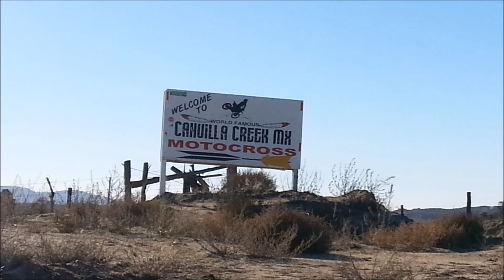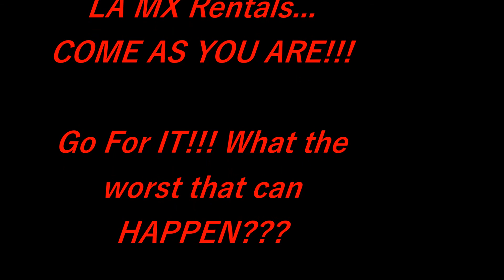LA MX RENTALS Anaheim 1 2014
Anaheim 1 Weekend getaway,
Back here in Ohio after the first round of the 2014 AMA Supercross season. Through the FB Nation I hooked up prior to hittin the skies to SoCal with a chance to ride while I was there. I want to pass along the "Best Motocross package on the PLANET". David Fontes President of MOTOCROSSVACATIONS.com, treats you like a Factory Rider. I made plans to meet dda at Cahuilla Creek. I brought my own gear but wait, he has the recourses to provide you with gear for your Ultimate MX Vacate...  and for freakin chicken feed price of $25.00 extra.
Ready with all 2013 Honda's of which you will have a Race Bike & a Practice Bike. Bikes are not stock either... All the bikes are professionally maintained and swapped out after 50hrs. Good place to get a kickass deal on a solid pre-owned machine. The bike was set-up for me, and double checked prior hittin the seat. I didn't even put GAS IN IT!!! The day was fantastic... seat time from 9:00am until 2 or so, no pressure from Dave to hit the road..
Packages are designed around groups and that's what you and your Homies want to do. He fit me in with a group of guys who were on a package which was killer because I only had one day to ride. He'll take your group to Glen Helen, Paris, Cahuilla, hell any of the famous tracks you want.
Lastly I recommend checkin him for suspension & motor mods, he claims after a pipe, for under 5 bills he adds up to 6hp on CRF-450. I'm gonna have him due my motor after riding his bikes. As far as suspension, well I rode the bikes..
Lastly there was a few other MX rental companies there... Bush League, Honda's, KTM's, Suzuki's in the trailers. It's like tryin to grap the damn fastest go-cart at the rental track... If your ride fails...YOU SIT AND SHARE!
A big thanks to Dave Fontes and his staff. Thanks for gettin me in Dude, You da bomb